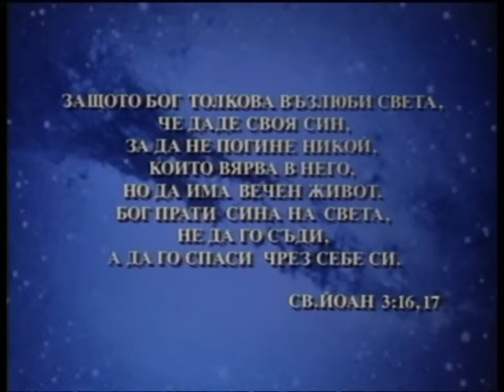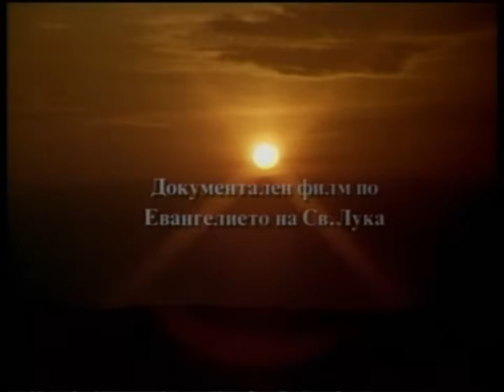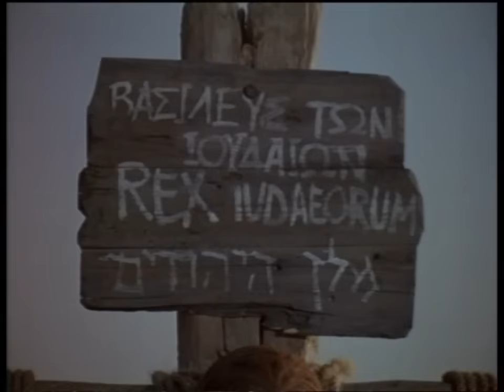Филмът Исус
Исус по Евангелиеро на лука